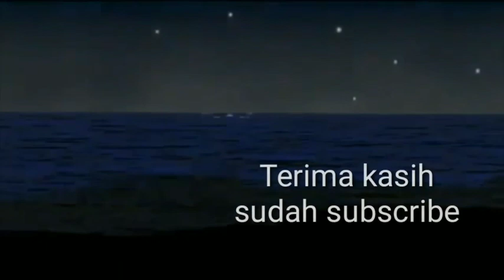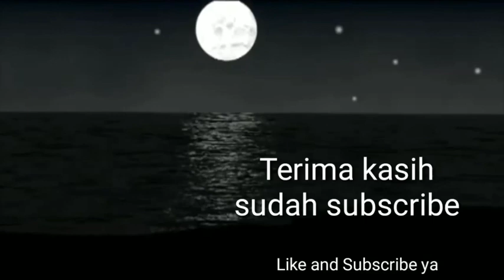Halaqah Fajar | Khulwah Lahir Dan Batin | Abiya Jeunieb